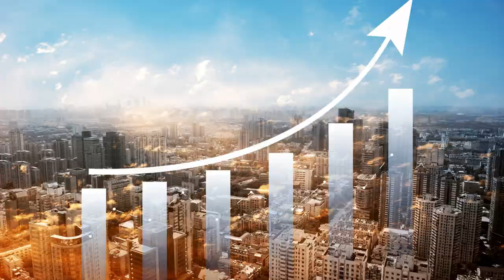Importance of Satyanarayan Puja on Purnima|Explained in Detail|Explained inHindi|Scientific Benefits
Welcome to our video on the importance of Satyanarayan Puja on Purnima. In this video, we delve into the significance of this sacred Hindu ritual, which is performed on the full moon day of the Hindu calendar.

Through this informative video, we explore the various aspects of Satyanarayan Puja, including its origin, rituals, and benefits. Our expert speakers and scholars share their insights and knowledge on the importance of performing this puja with devotion and sincerity.

By watching this video, you will gain a deeper understanding of the significance of Satyanarayan Puja and its power to bring blessings, prosperity, and happiness into our lives. So, sit back, relax, and join us on this journey of discovering the importance of Satyanarayan Puja on Purnima.